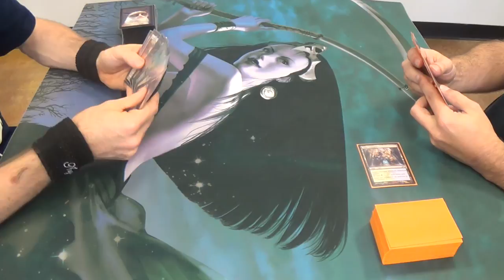Pauper Magic — Naya Zoo vs. Bant Turbo Fog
Although my Zoo deck has four Lightning Bolts to help me force my clock through and to punish him for not fogging early enough, I still would have been in big trouble in game one if he were to have had Fog in his hand. From that point on, it would simply be a matter of hoping to get him to run out of fog spells in time, and that isn't terribly likely with all of his draw effects. Game two was simply a result of my having more sidedeck answers than I thought that I had. Seeing one land and two copies of Ray of Revelation in my opening hand was a little disconcerting, as I would actually like to mill the Rays, and keeping one land could have gone poorly for me.

Here's my decklist (as best I remember:)
Creatures (20)
4 Basking Rootwalla
4 Kird Ape
4 Kor Skyfisher
4 Qasali Pridemage
4 Wild Nacatl
Enchantments (12)
4 Armadillo Cloak
4 Rancor
4 Madcap Skills
Instants (8)
4 Lightning Bolt
4 Violent Outburst
Lands (20)
4 Evolving Wilds
4 Forest
4 Mountain
4 Plains
4 Terramorphic Expanse
Sideboard (15)
4 Ancient Grudge
? Circle of Protection: Red
1 Ray of Revelation
X other spells that I don't remember